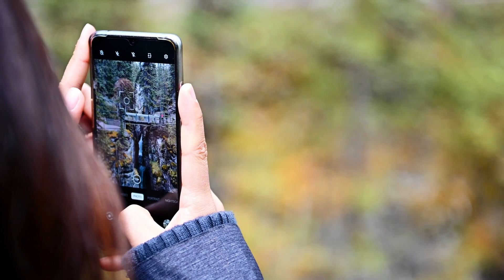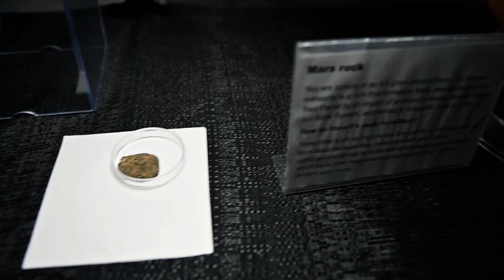Jasper and the Dark Sky Festival | Canada Travel Vlog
In October 2021, I went to Jasper National Park for the Jasper Dark Sky Festival! Jasper is one of my favourite places in Canada and the Dark Sky Festival was phenomenal. Join me for this Canadian travel vlog!

I would like to respectfully acknowledge that Jasper National Park is located in Treaty 6 and 8 as well as the traditional lands of the Anishinabe, Aseniwuche Winewak, Dene-zaa, Nêhiyawak, Secwépemc, Stoney Nakoda, and Métis.